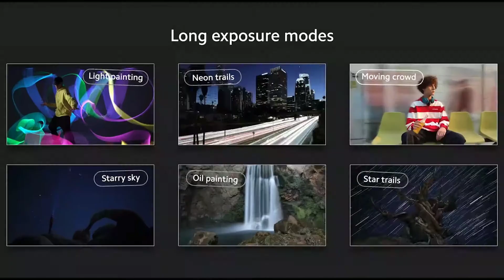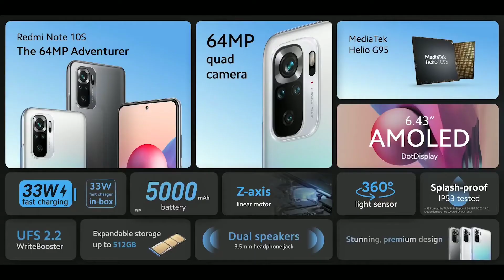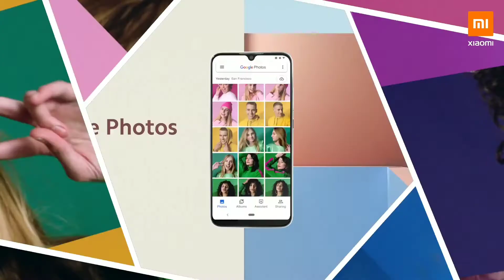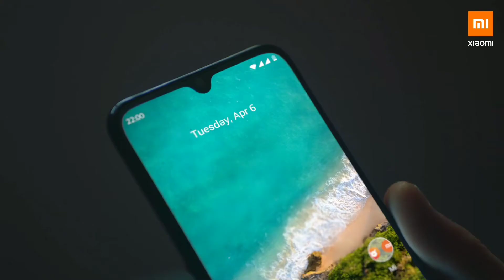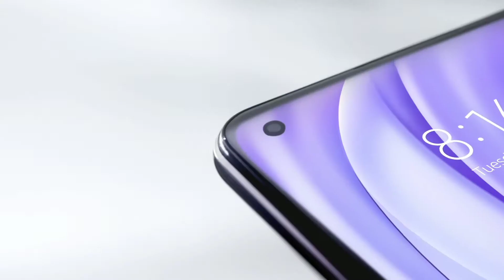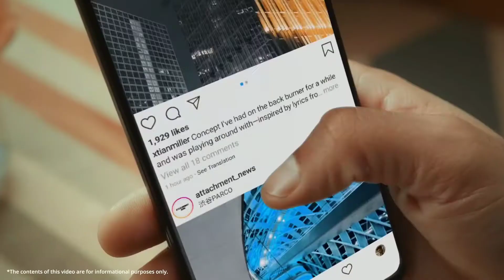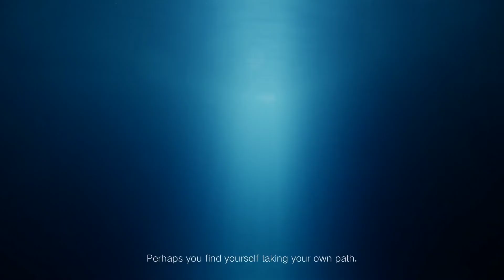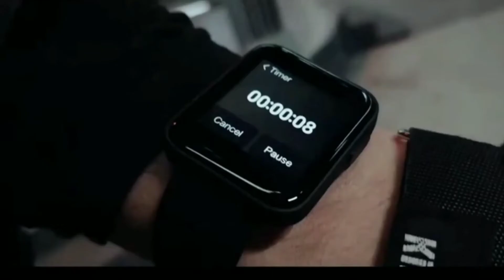Why Xiaomi is the number one Smartphone Brand Worldwide.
xiaomi is on the rise of becoming the number 1 Smartphone Brand globally. Here we will discuss xiaomi future in the smartphone market.